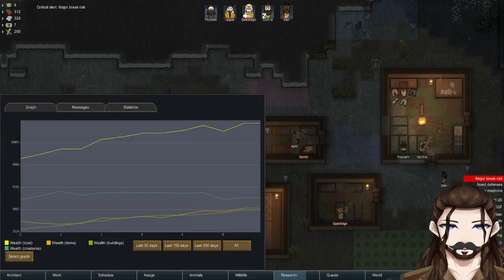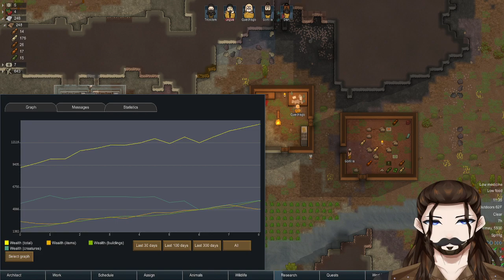Rollo Rimworld VOD 1 / Cavemen Cannibals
Rollo starts a Vanilla Rimworld game (Strive to Survive Randy Random). Neanderthals and Vampires join together to make the ultimate tribe.
Watch Me Live: AdventuresOfRollo on Twitch.tv